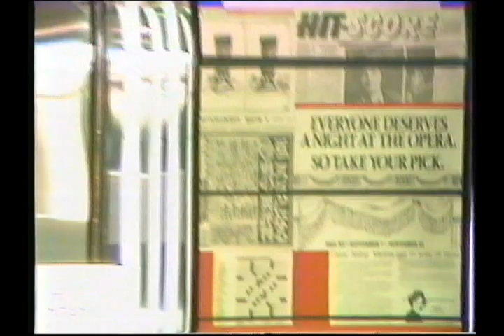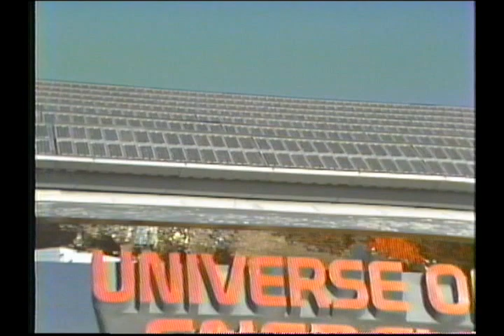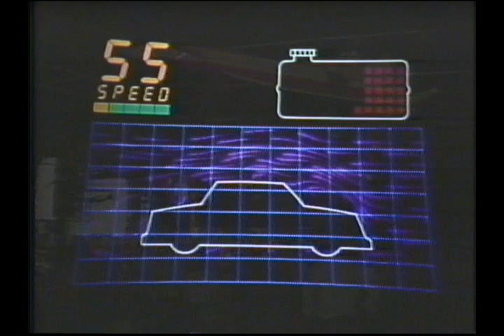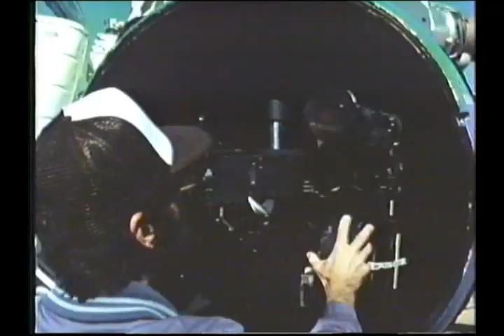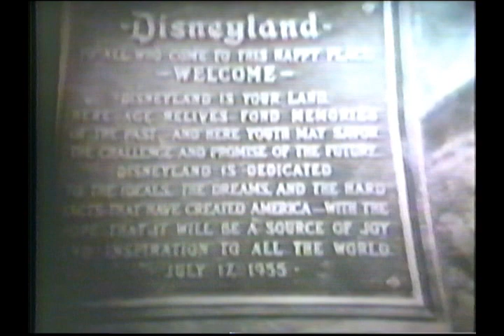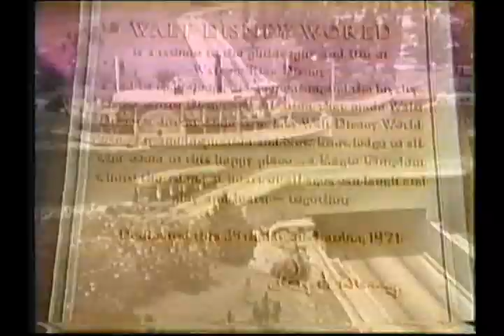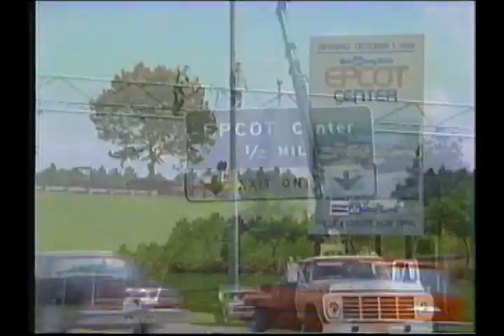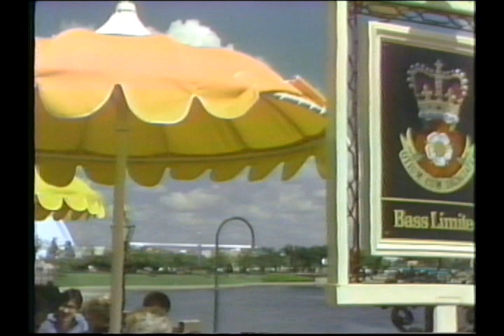EPCOT Center - A Souvenir Video (1983)